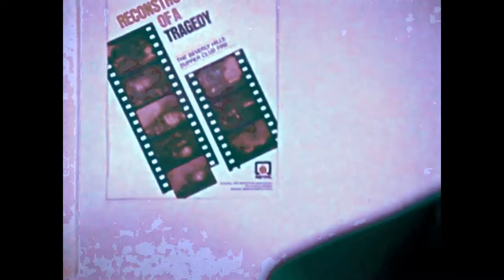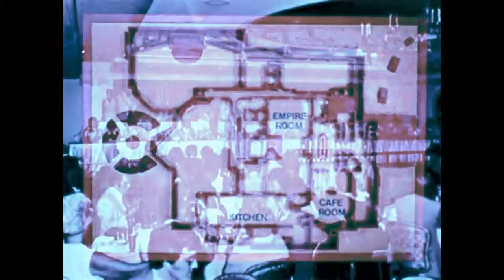Beverly Hills on Fire [Vaporwave]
In Vaporwave, an already existing music sample is slowed down and the pitch is decreased. That's it.
Also, I've added an old video and set it's colors to meganta and cyan. It took a total of 2 hours.

This is the sample I used:
"Sounds of Beverly Hills"

And this is the old video: "Beverly Hills Supper Club Fire" by National Fire Protection Association

Effect author credits:
"ColorCyclePalette", "VideoAlphaKey", author: Cynex